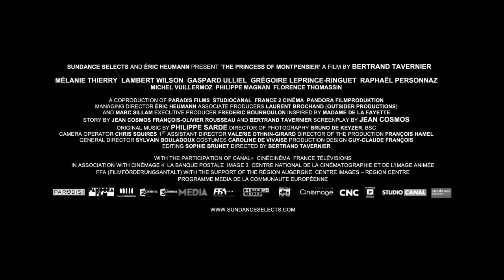Princess of Montpensier Movie Official Trailer 2011 HD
In THE PRINCESS OF MONTPENSIER, acclaimed filmmaker Bertrand Tavernier ('ROUND MIDNIGHT) directs a spectacular cast in a riveting, lush romantic drama set in the high courts of 16th Century France. Against the backdrop of the savage Catholic/Protestant wars, Marie de Mezieres (Melanie Thierry), a beautiful young aristocrat finds herself married to a young prince (Gregoire Leprince-Ringuet LOVE SONGS), she does not love, haunted by a rakish suitor Gaspard Ulliel (A VERY LONG ENGAGEMENT) from her childhood, and advised by an aging nobleman Lambert Wilson (OF GODS AND MEN), harboring his own forbidden desire for her. The Princess of Montpensier must struggle passionately to stay alive in the intrigue of this corrupt political and romantic web of duty, passion, religion and war.